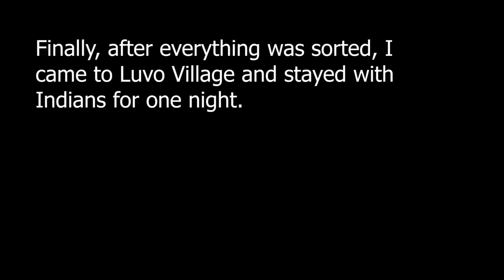Everyone Told Me Not To Enter This Country Alone 🇨🇩